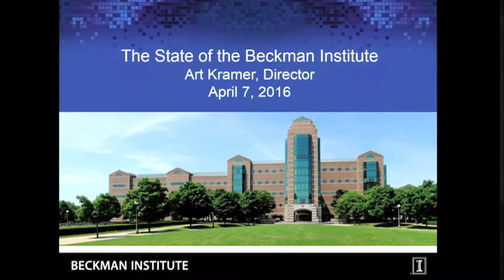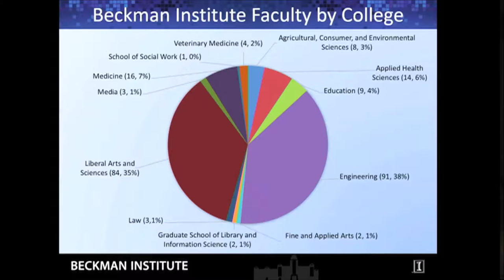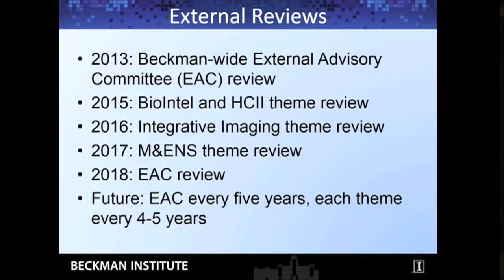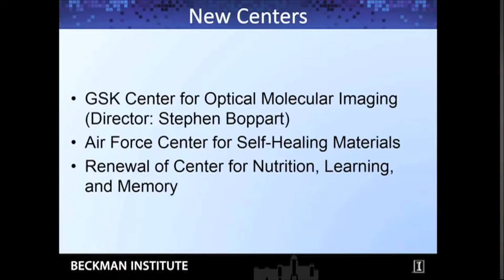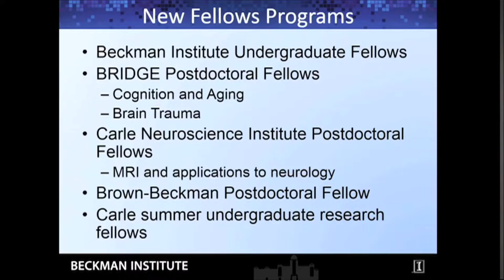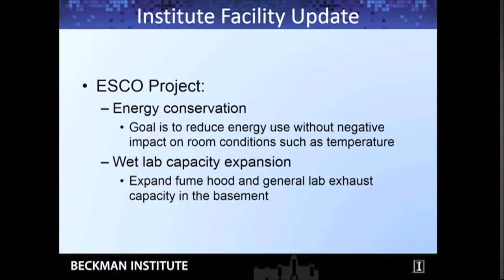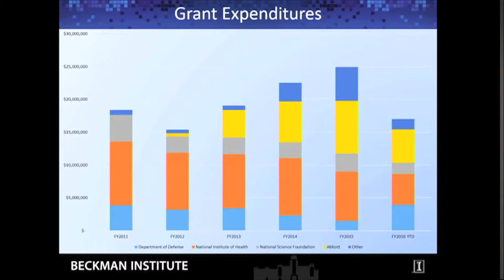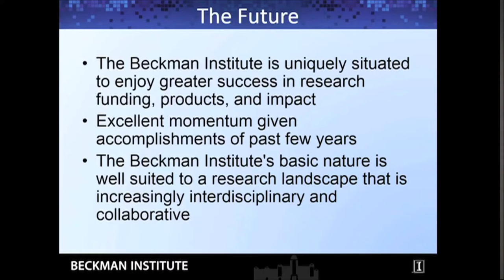The State of the Beckman Institute, Art Kramer - 4/7/2016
Beckman Director Art Kramer gives the State of the Beckman Institute  2016 address.